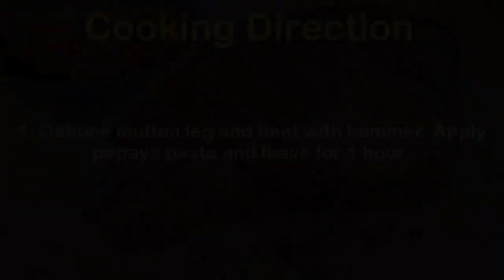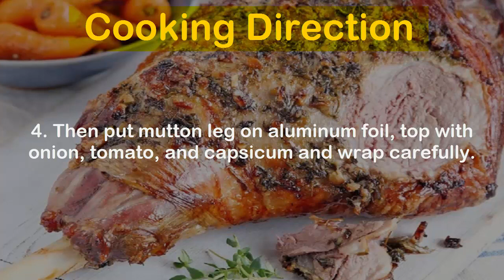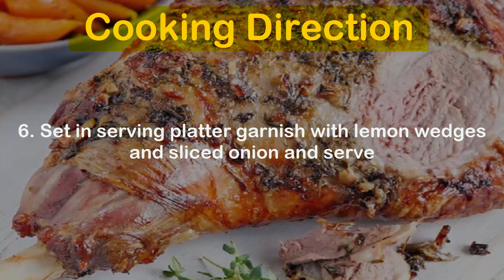Baked Mutton Leg Recipe | How to Make Baked Mutton Leg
Baked mutton leg is simply mouthwatering. Blending of spices give it a lip smacking taste. Must try at the special occasion of Eid.

Mutton leg 1 (2 kg weight)
Papaya paste 4 tbsp
Black pepper 1 tbsp (crushed)
Tomato 2 (sliced)
Capsicum 2 (sliced)
Aluminum foil

1. Debone mutton leg and beat with hammer. Apply papaya paste and leave for 1 hour.

2. In a bowl combine lemon juice, ginger garlic paste, green chilies, red chili, black pepper, garam masala, salt and oil.

3. Coat mutton leg with this marination and leave for 4-6 hours.

4. Then put mutton leg on aluminum foil, top with onion, tomato, and capsicum and wrap carefully.

5. Bake in preheated oven at 180 C for 40-50 minutes or until fully tender.

6. Set in serving platter garnish with lemon wedges and sliced onion and serve